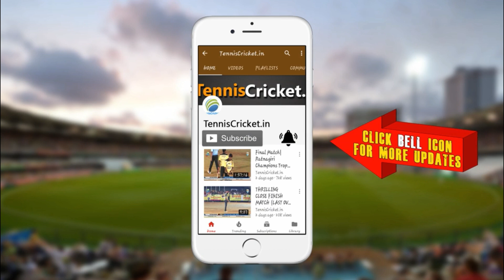16 Ball 51 (Rahul kashyap) || Matheran Chashak 2023